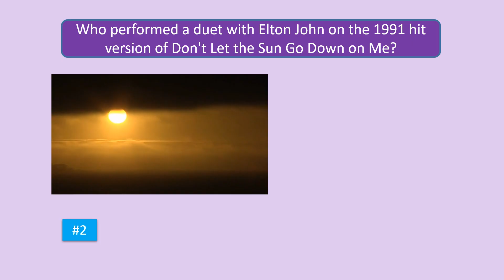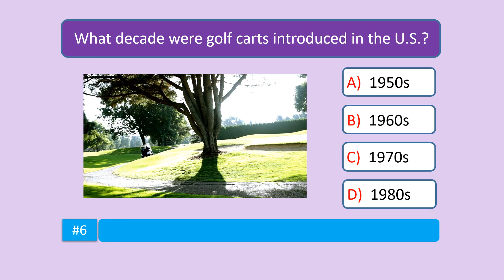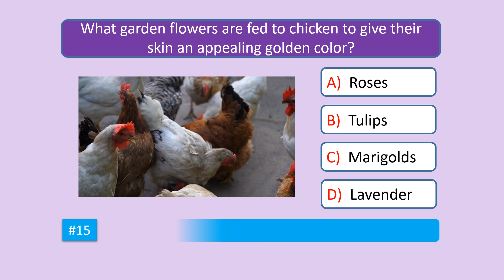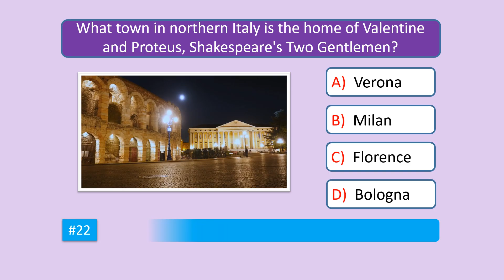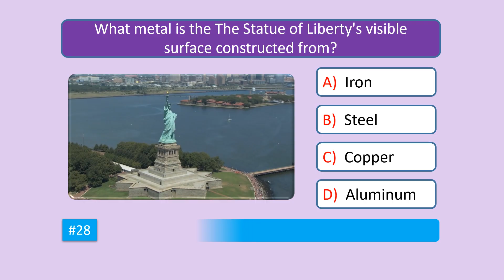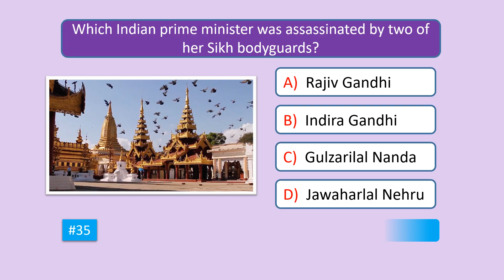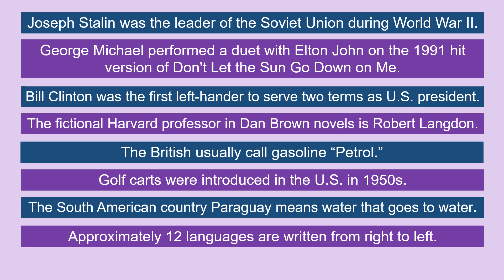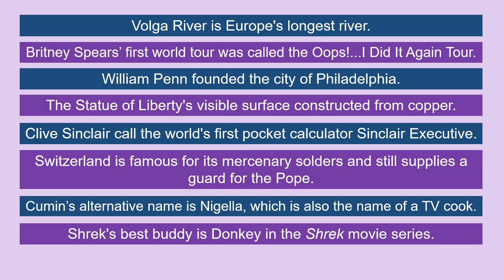🧠 Ultimate General Knowledge Trivia Quiz #8 | 40 Fun & Challenging Trivia Questions! 🎉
Are you ready to put your general knowledge to the test? 🤔 Challenge your brain with this ultimate general knowledge trivia quiz! 🧠 40 multiple-choice questions will test your knowledge on a wide range of topics. From history and geography to pop culture and science, this quiz has it all! See how many you can answer correctly and learn some fascinating new facts along the way. Answers are provided after each question. Are you a trivia whiz? Take the quiz and find out! 🌍📚
📜 How to Play:
✔️ 40 trivia questions with multiple-choice answers
✔️ Questions cover a wide range of topics
✔️ Keep track of your score & challenge your friends!
✔️ Stick around for the recaps at the end!
🔥 Featured Questions:
Who led the Soviet Union during WWII?
Who did Elton John duet with on "Don't Let the Sun Go Down on Me"?
Which US president was a left-hander who served two terms?
What fictional Harvard professor appears in Dan Brown novels?
What do the British call gasoline?
When were golf carts introduced in the US?
Which South American country's name means "water that goes to water"?
How many languages are written right to left?
When did the red maple leaf become Canada's flag?
What creature is Hyacinth in Fantasia?
How many bits are in a byte?
What decathlon event reaches the greatest height?
Which precious stone is Colombia the leading producer of?
Which David Bowie video was censored?
What flowers give chicken skin a golden color?
What role did Brian McKnight have in Chicago on Broadway?
What is the largest humanitarian network?
When was the first US postage stamp issued?
How many balls are racked in pocket billiards?
Which Scientologist played Vincent Vega in Pulp Fiction?
Which watch company has a pointed crown logo?
What Italian town is home to Valentine and Proteus?
What flaming dessert was created at Brennan's?
What is Europe's longest river?
Whose first tour was called the "Oops!...I Did It Again Tour"?
Who founded Philadelphia?
What metal is the Statue of Liberty made of?
What did Clive Sinclair call his first pocket calculator?
Which country supplies guards for the Pope?
What is another name for black cumin?
What animal is Shrek's best friend?
What did the Maoris call New Zealand?
Who forged the One Ring?
Which Indian prime minister was assassinated by her bodyguards?
What popular winter sport in Canada is not hockey?
How many times does the heart beat per day?
Which warrior's weakness was his heel?
Which author wrote a six-volume biography of Lincoln?
Who won Artist of the Year at the 2024 VMAs?
💡 Can you get a perfect 40/40? Challenge yourself and your friends!
✨ Don’t forget to:
👍 Like this video if you love trivia!
💬 Comment your score & tag a friend!